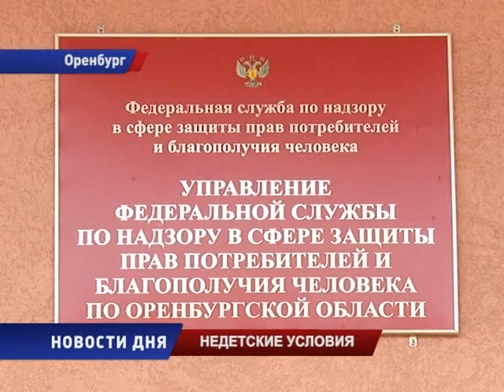Вирус в детском саду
Обнародована причина отравления дошколят в Оренбурге. Проверка Роспотребнадзора показала - всему виной норовирус. Острую кишечную инфекцию дети, вероятнее всего, получили из-за нарушения санитарных норм работниками детского сада.